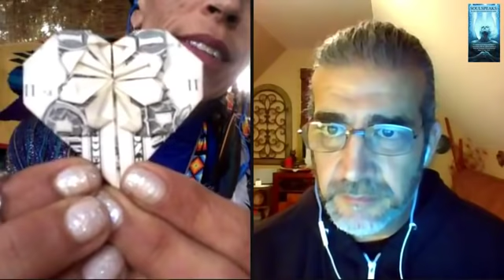SOULSPEAKS: 3 Feathers